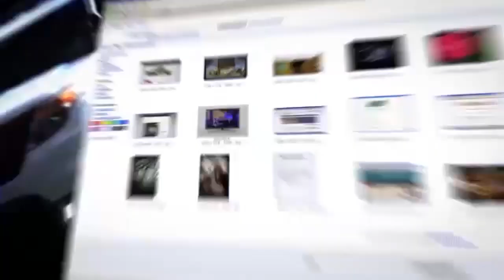Работа полиции: Схождение Благодатного огня в Иерусалиме. Арест серийного насильника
О работе полиции по обеспечению безопасности молящихся при схождении Благодатного огня в Иерусалиме,  и о задержании серийного насильника на севере Израиля рассказывает в эфире телеканала ITON.TV пресс-секретарь полиции Израиля майор Михаил Зингерман. Ведет программу Александр Гур-Арье.